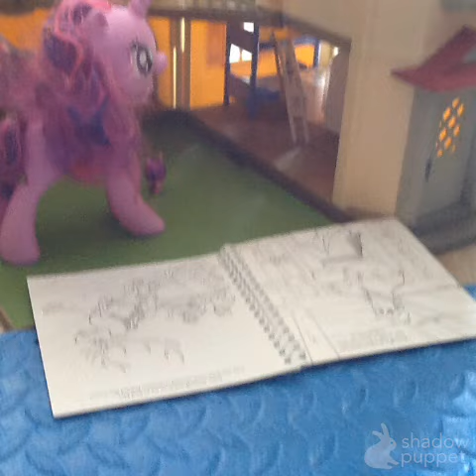My Little Pony: Ponies Love Pets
Produced by a 6-year-old kid